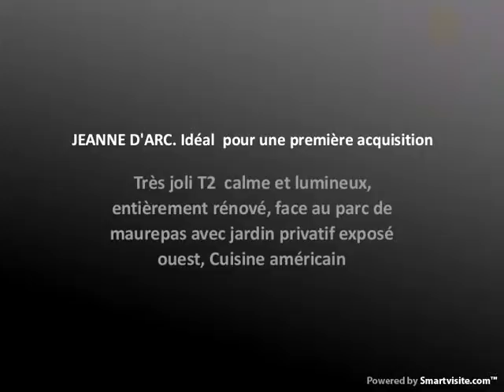JEANNE D'ARC. Idéal pour une première acquisition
Très joli T2 calme et lumineux, entièrement rénové, face au parc de maurepas avec jardin privatif exposé ouest, Cuisine américain - Visite virtuelle disponible - Annonce publiée par l'agence Agence Directe 3,9% seulement à Rennes, téléphone : 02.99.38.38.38